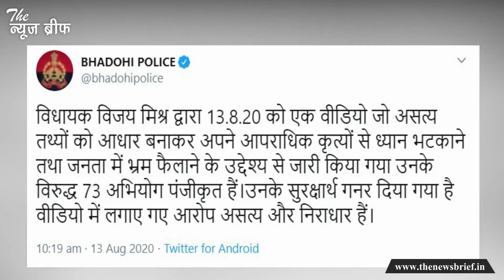विधायक विजय मिश्रा बोले- ब्राह्मण होना मेरा दोष, जाति पर फिर घिरी योगी सरकार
यूपी की योगी आदित्यनाथ सरकार ब्राह्मण बनाम राजपूत की सियासी लड़ाई में घिरती नजर आ रही है। पहले गैंगस्टर विकास दुबे और उससे जुड़े लोगों के सरेंडर के बाद एनकाउंटर के आरोप लगे और मामला गर्माया। अभी ये मामला ठंडा भी नहीं हुआ था कि भदोही से बाहुबलि विधायक विजय मिश्रा ने एक बड़ा आरोप लगा दिया है। विजय मिश्रा ने कहा है कि उनका दोष केवल ब्राह्मण होना है और उन्हें कभी भी मार दिया जा सकता है।

विजय मिश्रा ने योगी सरकार पर जाति विशेष होने के कारण गलत मुकदमे करने का आरोप लगाया है। उनका एक वीडियो सोशल मीडिया में तेजी से वायरल हो रहा है। इस वीडियो में वो कह रहे हैं कि पूर्वांचल में वो चार बार से विधायक हैं। पंचायत चुनावों में बाहुबली लड़ें इसलिए मेरी गिरफ्तारी हो सकती है, मुझे मारा जा सकता है। इस वीडियो में विजय मिश्रा लोगों के हाथ जोड़ते हुए देखे जा सकते हैं।

इससे पहले भी विजय मिश्रा का एक वीडियो वायरल हो चुका है। उस वीडियो में वो फर्जी मुकदमे में फंसाने पर जेल में जान देने की बात कहते नजर आरहे हैं। हालांकि पुलिस ने विजय मिश्रा के इन आरोपों का खंडन किया है। भदोही पुलिस ने ट्वीट कर अपनी बात रखी है। इस ट्वीट में लिखा है कि विधायक विजय मिश्रा जनता का ध्यान भटकाने के लिए ऐसा कर रहे हैं। पुलिस ने कहा है कि खुद विजय मिश्रा पर 73 मामले दर्ज हैं। पुलिस के मुताबिक उनकी सुरक्षा के लिए गनर भी दिया गया है।

अब मामले का सच जो है वो जांच के बाद ही पता चलेगा। लेकिन जिस तरह यूपी में ब्राह्मण बिरादरी के प्रभावशाली लोग सामने आकर आरोप लगा रहे हैं, उससे योगी सरकार घिरती जरूर नजर आ रही है।

VIDEO SOURCE : IP SINGH (TWITTER)